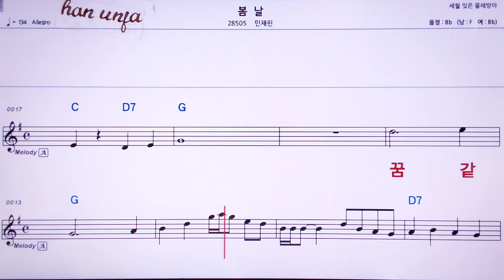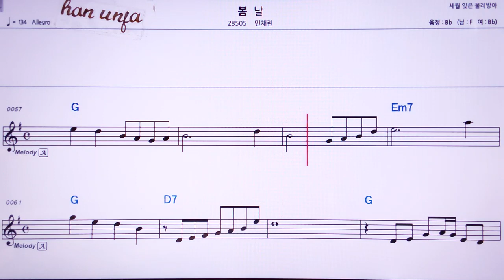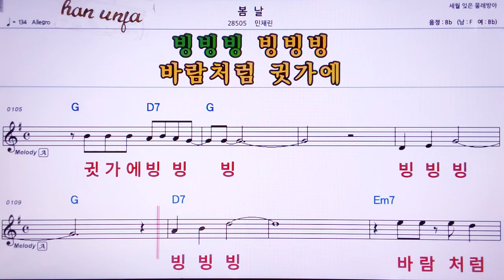💖 봄날/민채린 👍MR,노래방, 가라오케, 악보, 코드, 가사 ,Karaoke,반주